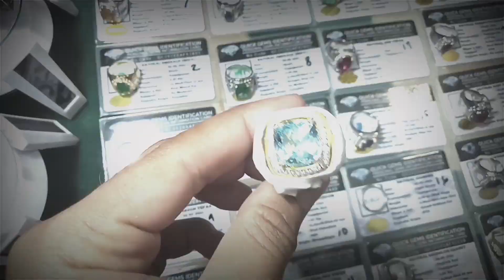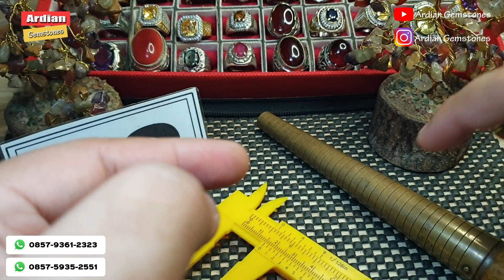BATU PIRUS PERSIA SPESIAL AKHIR BULAN BANYAK YANG MURAH DAN KEREN ‼️🔥